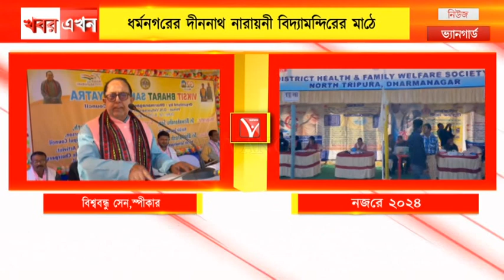ধর্মনগরের দীননাথ নারায়নী বিদ্যামন্দিরের মাঠে বিকশিত ভারত যাত্রার প্রচার গাড়ির উদ্বোধন হল